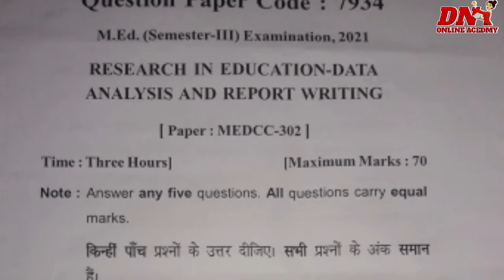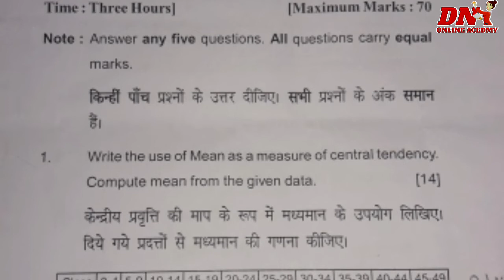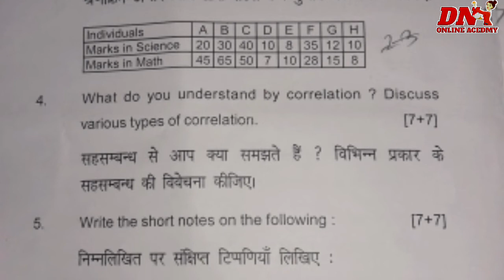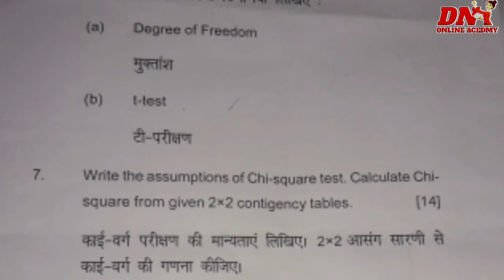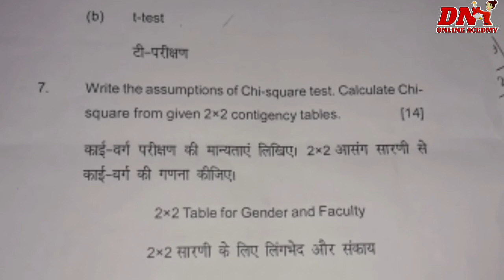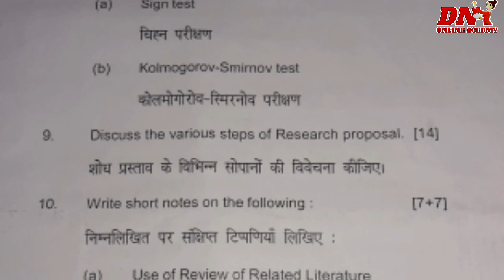RESEARCH in EDU-DATA ANALYSIS and report writing M.ed. 3rd semester question paper